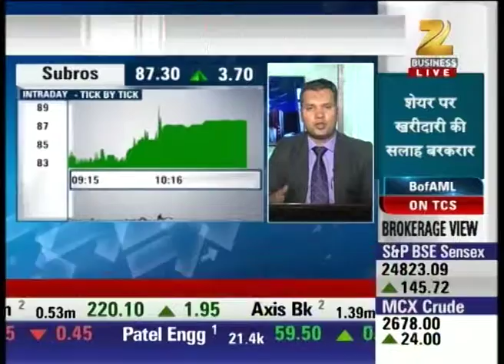Expert analysis on Subros stocks : Aap Ka Bazaar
Watch Expert analysis on Subros in our special show Aap Ka Bazaar and stay updated with the latest news and updates of share market and stock exchange.